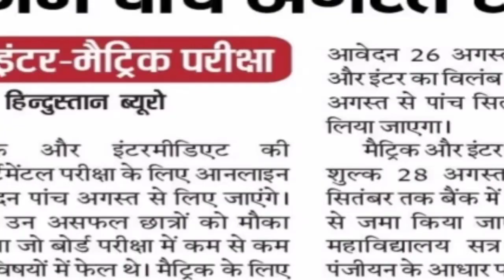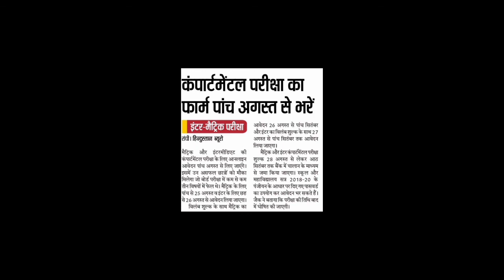10th &12th Jharkhand कंपार्टमेंटल फॉर्म filp date 2020 please subscribe my channel ANUJ KUMAR SAW